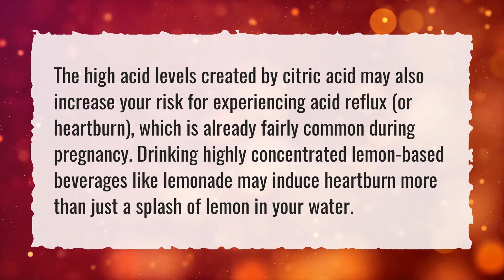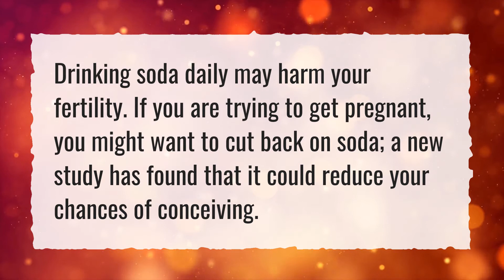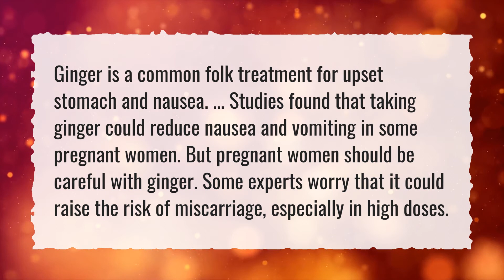Why soft drinks are bad for pregnancy?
More About Coke While Pregnant • Why soft drinks are bad for pregnancy?